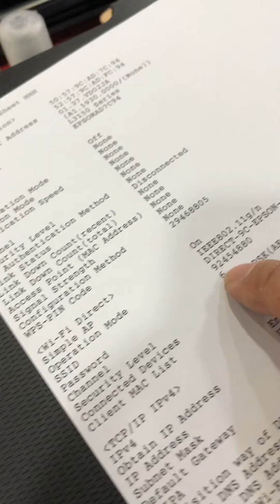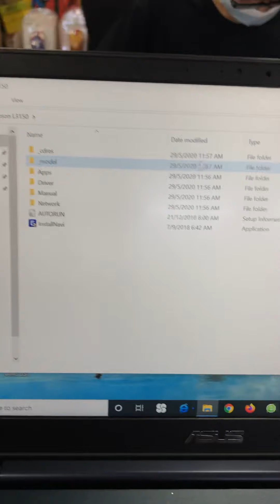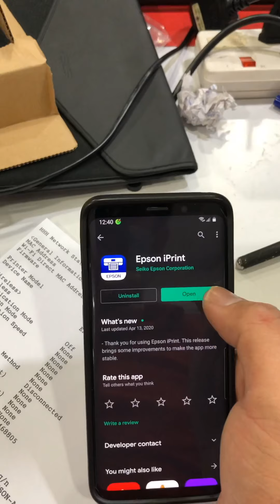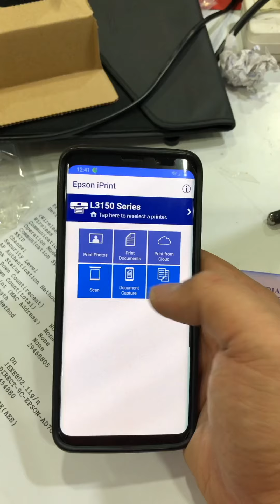Epson L3150 setup wifi direct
Setup and print from phone Epson L3150 ink tank printer